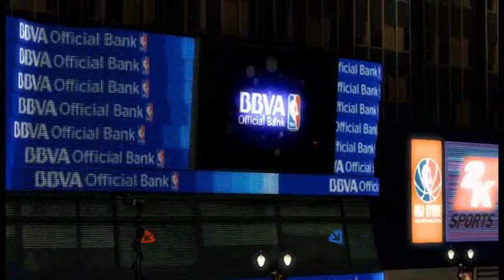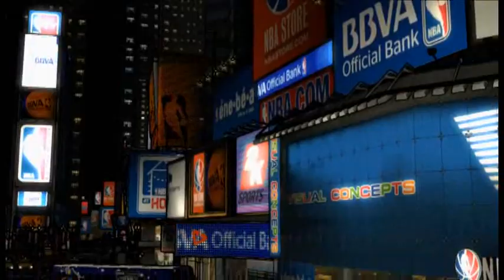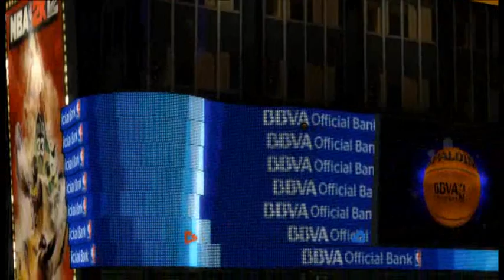TJLH: Chubby Bunny Challenge - Part 3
In this week's challenge, TJL and JLH do battle on the blacktop in NBA 2K12's Legend Showcase. A nice game of H.O.R.S.E. between two legendary centers shooting some 3 pointers.